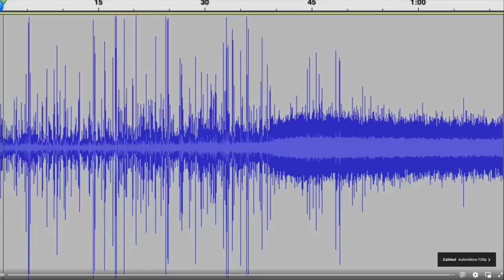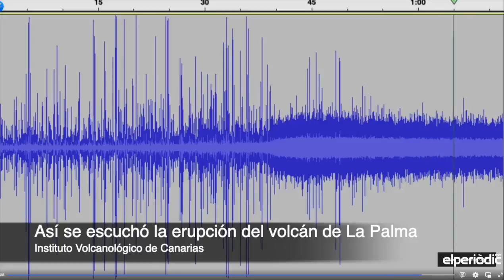Así se escuchó la erupción del volcán de La Palma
20/09/2021